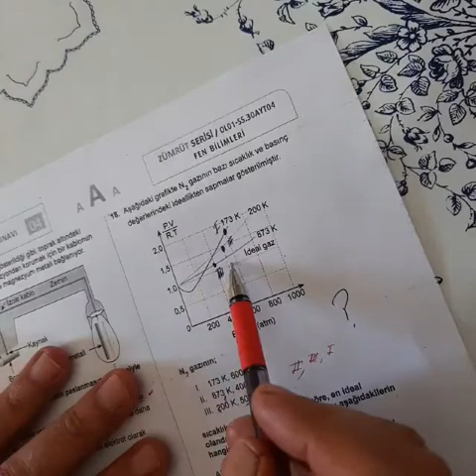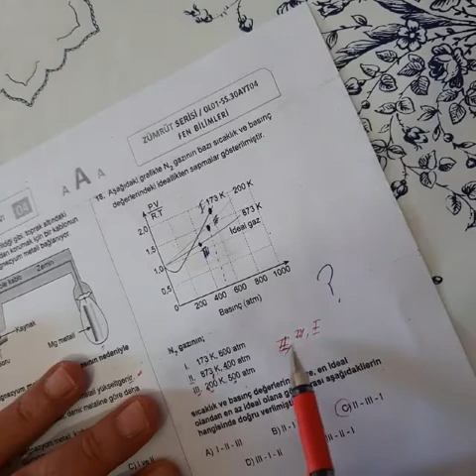12.SINIF ZÜMRÜT AYT KİMYA